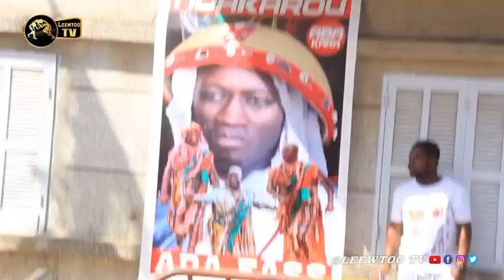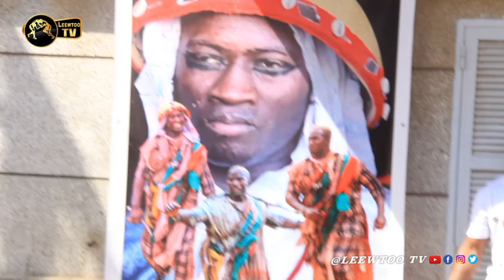🛑Premières images : Ada Fass sort de la maison et met une ambiance de feu et tres confiant